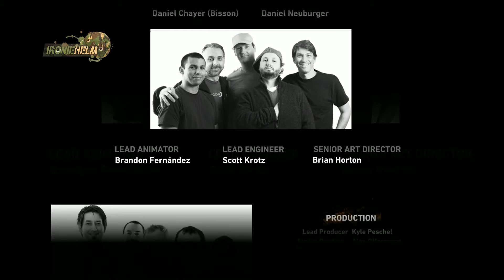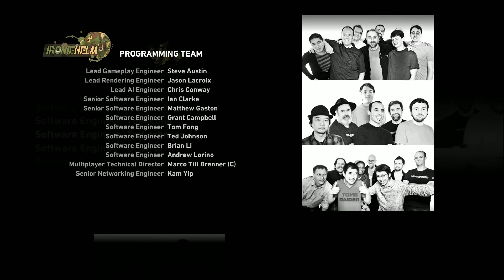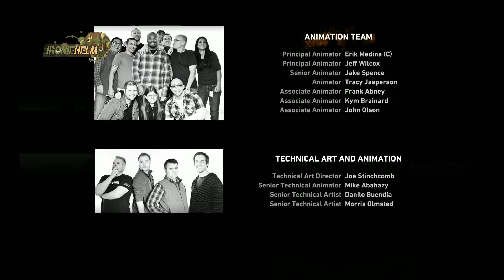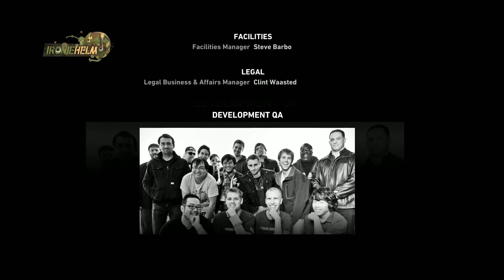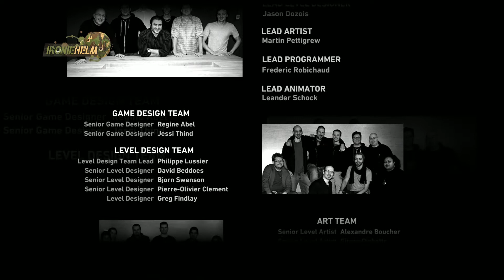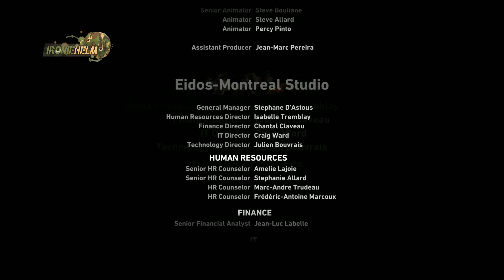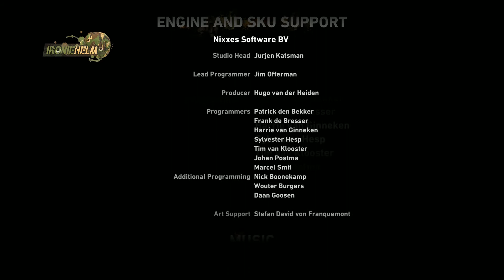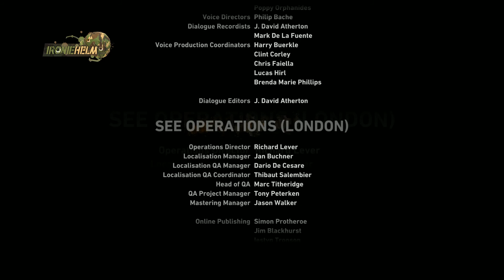Let´s Play Tomb Raider THE END!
Anregungen, Kritik und Fragen bitte entweder als Youtube Kommentar oder auf Facebook unter